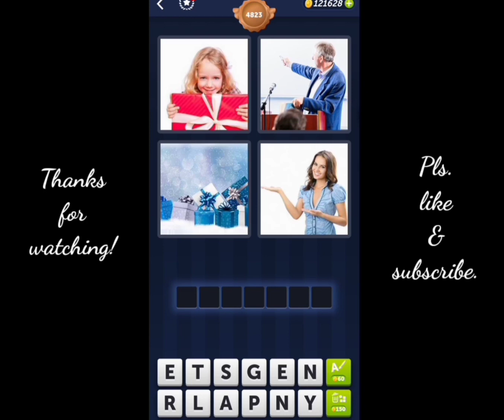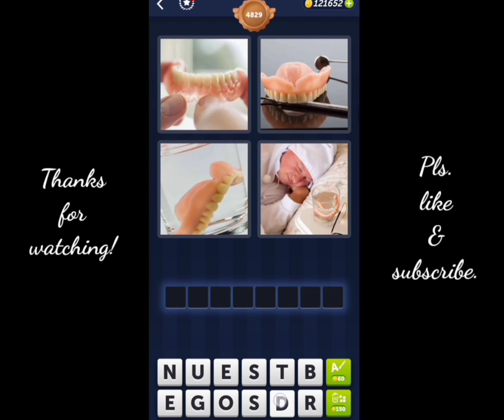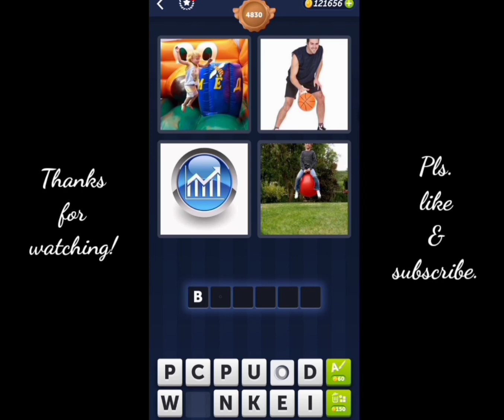4 Pics 1 Word Daily Puzzle July 7, 2023 Around The World + Levels 4821-4830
4 Pics 1 Word Today Daily July 7 2023
4 Pics 1 Word Daily Puzzle Answers Today July 7 2023
Mga sagot sa 4 Pics 1 Word Daily July 7 2023
4 Pics 1 Word Daily Puzzle July 7 2023
4 Pics 1 Word 7 July 2023
4 Pics 1 Word Today July 7 2023